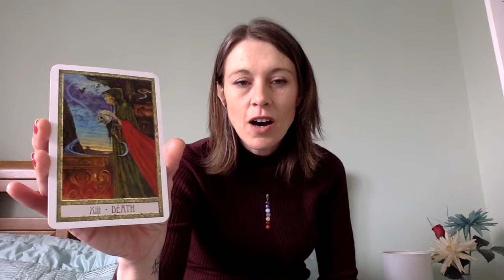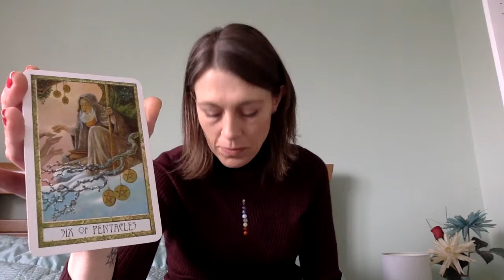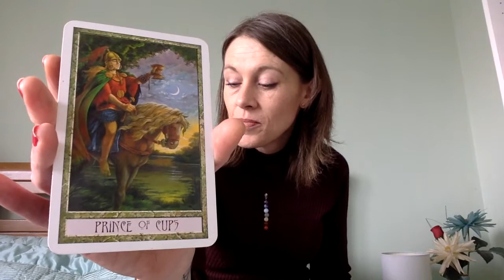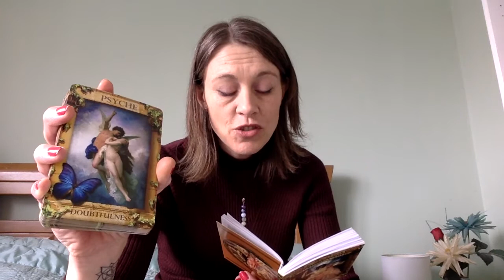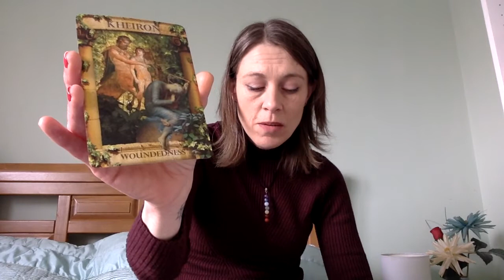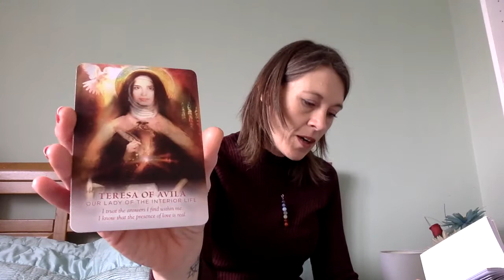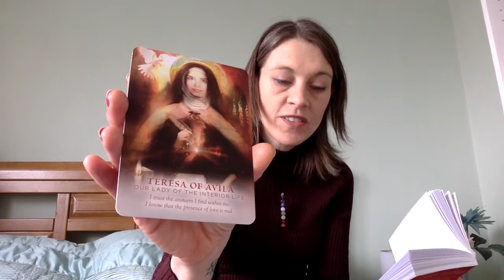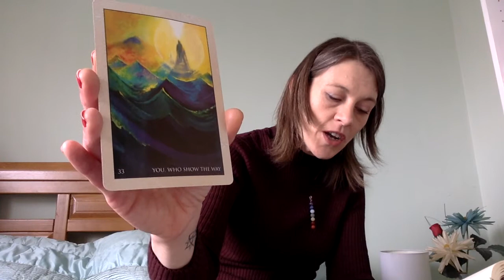DIVINE MASCULINE - This is your Divine Wake-Up Call!! IT'S TIME TO SHOW THE WAY!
Follow over on Facebook @thechanneloflove666